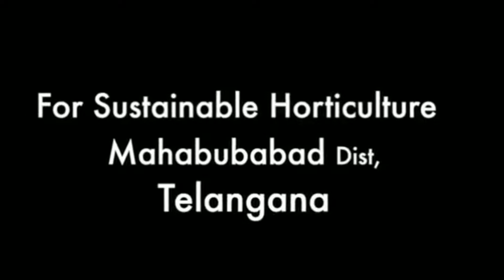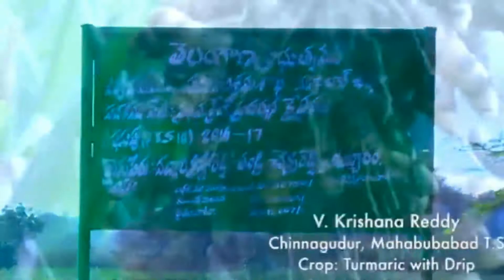How To Success Agriculture / With Dreep Telugu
How To Use Dreep / Water Save pasupu mirchi